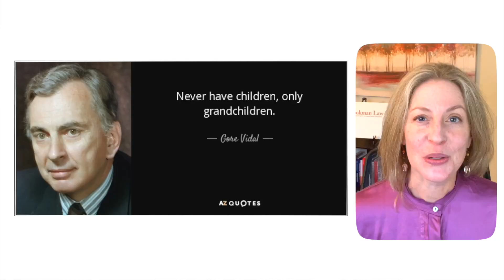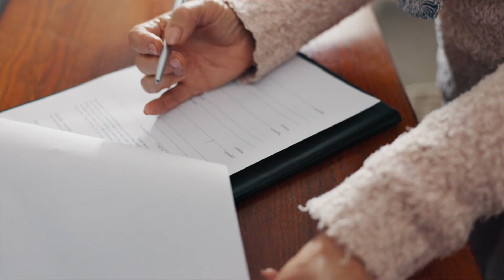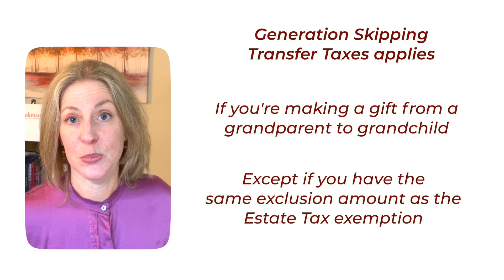Planning for a Disabled Grandchild: will it affect their public benefits? Special Needs Trust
Many grandparents want to be able to provide for their special needs or disabled grandchildren, but what is the best way to do so?

Great question! Often, it’s most effective to set up a Special Needs Trust in your estate plan. There are a few different ways to do this, which we’ll discuss in this video.

We’ll also discuss different ways to fund the trust and how to choose a trustee and other roles. If you have questions or would like to talk with our team about putting a Special Needs Trust in place for your grandchildren (or other members of your family), contact our office today!

***PLEASE NOTE: We DO NOT assist with public benefits applications.***

Timestamps:
00:00 - Introduction
01:17 - Creating a Standalone Special Needs Trust
02:00 - Testamentary Special Needs Trust
02:35 - Working Out the Terms of Your Special Needs Trust
03:02 - Choosing a Successor Trustee
03:38 - Naming a Trust Protector
04:08 - Funding the Special Needs Trust During Your Lifetime
05:27 - Generation Skipping Transfer Taxes
06:07 - Leaving Your Retirement Account to My Children or Grandchildren
07:17 - Closing Remarks: Multi-Generational Planning

Looking forward to connecting!

You should not rely upon any information contained on this YouTube channel for legal advice. Viewing this YouTube channel is not intended to and shall not create an attorney-client relationship between you and Ellen Cookman or Cookman Law, PC.  Messages or other forms of communication that you transmit to this YouTube channel will not create an attorney-client relationship and thus information contained in such communications may not be protected as privileged. Neither Ellen Cookman nor Cookman Law, PC makes any representation, warranty, or guarantee about the accuracy of the information contained in this YouTube channel or in links to other YouTube channels or websites. This YouTube channel is provided "as is," does not represent that any outcome or result from viewing of this channel. Your use viewing of this YouTube channel is at your own risk. You enjoy this YouTube channel and its contents only for personal, non-commercial purposes. Neither Ellen Cookman, Cookman Law, PC, nor anyone acting on their behalf, will be liable under any circumstances for damages of any kind.